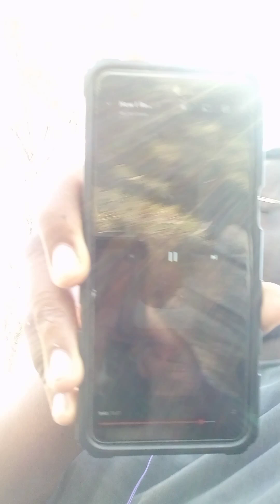reacting to "how you knew you were trans" video and relating it to autogynephilia(AGP)